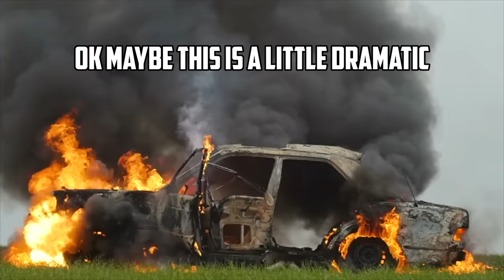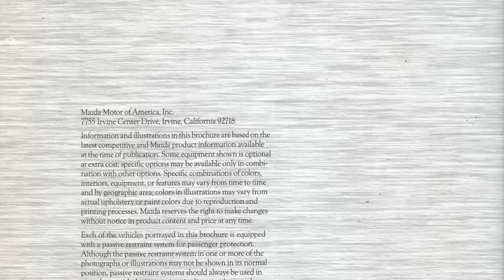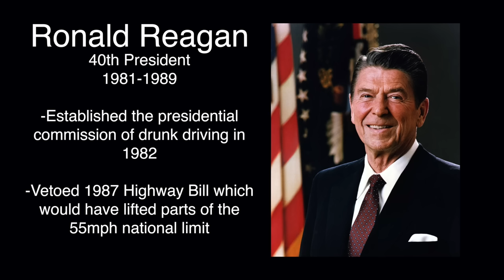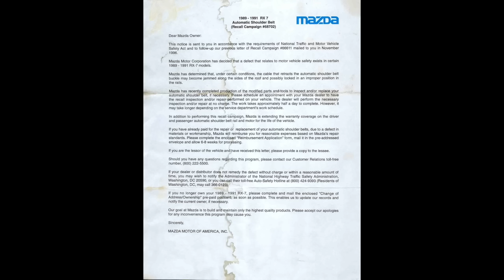Automatic Seatbelts - Why They Were Used & Why They Went Away!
The history of automatic seatbelts, why they were invented, and why they went away!